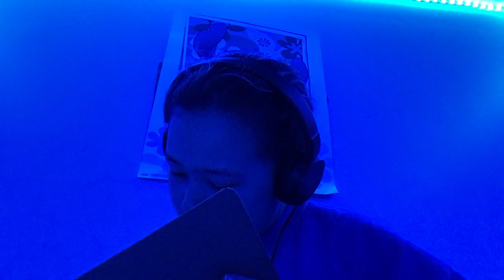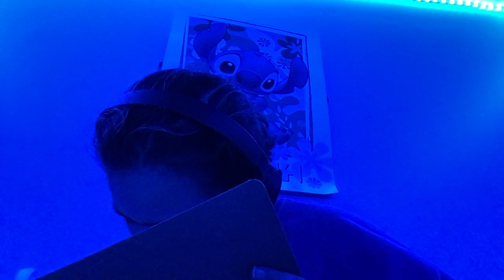March 28, 2023